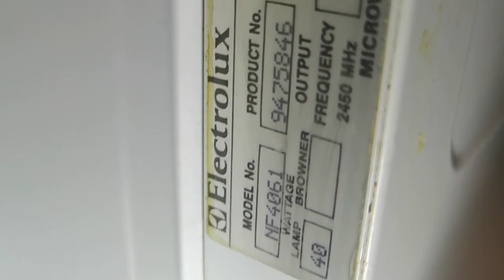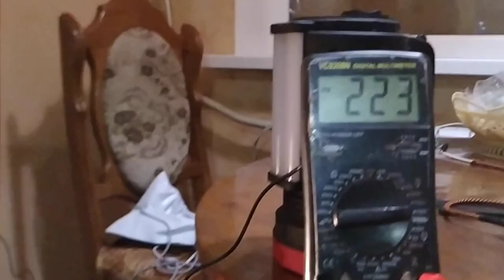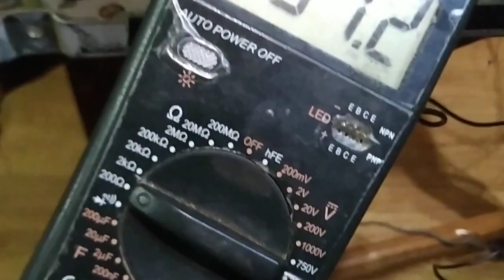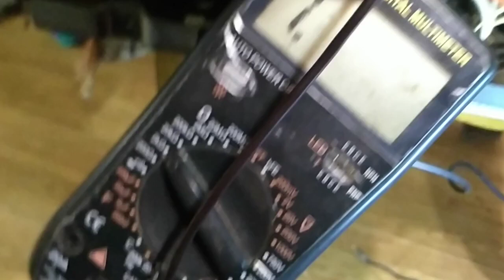Микроволновка Electrolux Не греет Ищем причину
Микроволновка Electrolux NF4061 . Не греет. Ищем причину